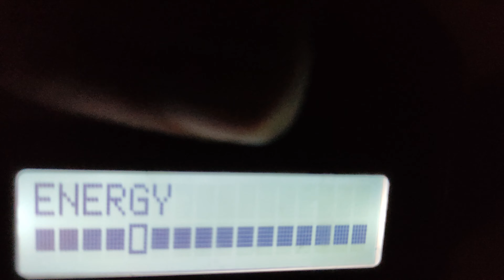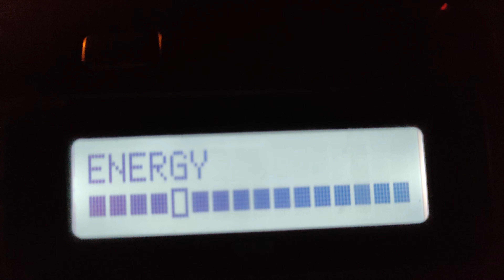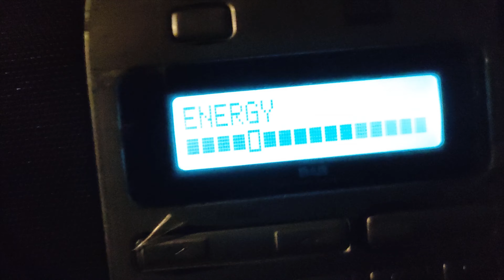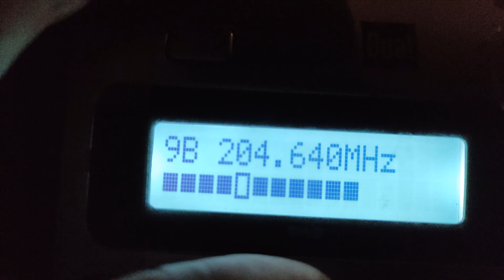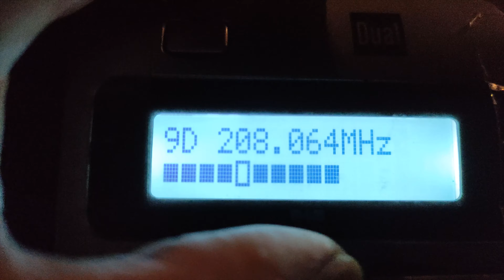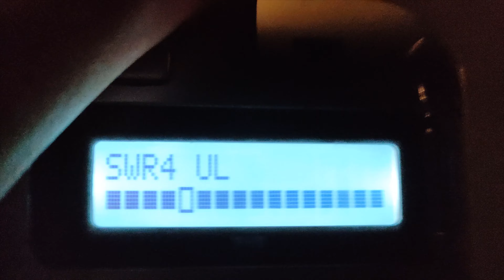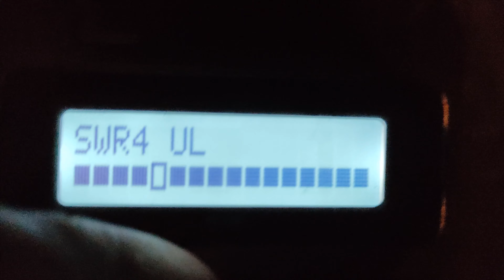THEMA: Flo probiert's aus!...(Teil20) Wie Funkampeln den DAB+ Empfang stören / derneueflo-Das Origin